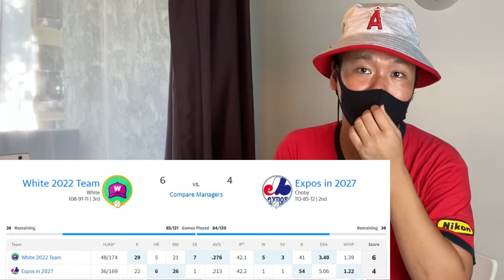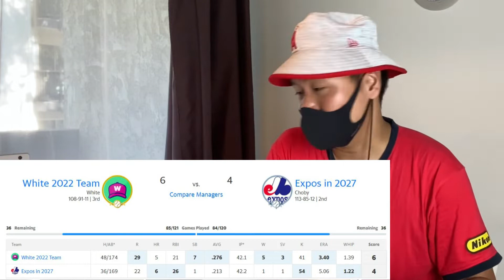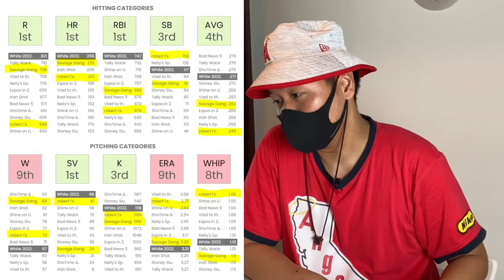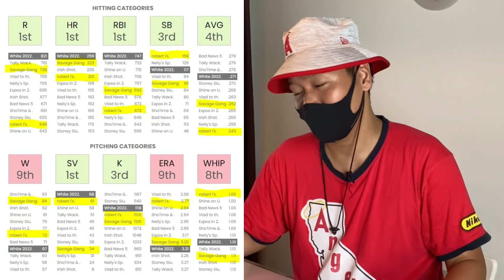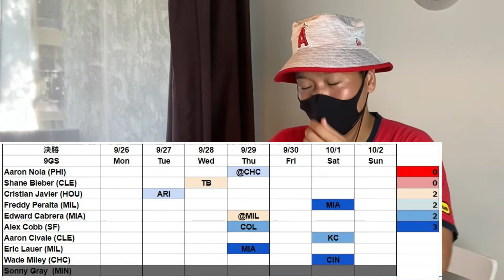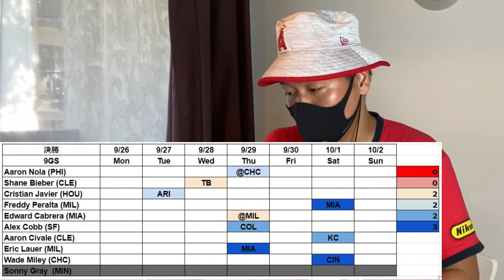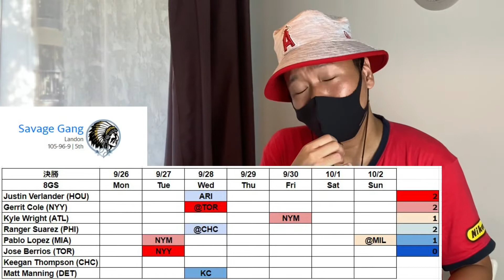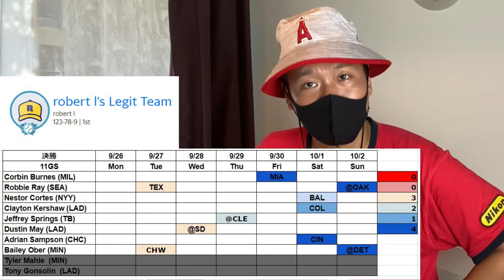【ファンタジー決勝直前】優勝に欠かせない戦略を徹底解説！MLB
Saber Metrics解説
Barrel%：完璧な打球速度、角度でボールを飛ばした割合
AVG：平均打球速度
Sweet Spot％：バットの芯に当てた割合
wOBA：得点貢献度
= (0.690×uBB + 0.722×HBP + 0.888×1B + 1.271×2B + 1.616×3B +　2.101×HR) / (AB + BB – IBB + SF + HBP)
xwOBA：wOBAに加え打球速度や角度を考慮して算出した期待得点貢献度。
xwOBAcon：xwOBAから四死球などの要素を取り除いた、バットにボールを当てた時のみを考慮した期待得点貢献度。
xERA：各投手成績を数値し算出した期待ERA
=((.575 * H/9 ) + (.94 * HR/9 ) + (.28 * BB/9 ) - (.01 * K/9 ) - Normalizing Factor).
FIP：HR、BB、K、IPを基にした守備から独立した投球内容
=(13*HR + 3*BB - 2*K)/IP + Constans
BABIP：本塁打を除くグラウンド内に飛んだ打球が安打になった割合
=(H - HR)/(AB - HR - K + SF)

↓【Judge シーズン最多本塁打へ】2022年MLB Week17 BiweeklyバッターランキングTOP50(OPSベース) 7/28-8/10  ↓

↓【大谷104年ぶりの快挙！！】2022年MLB Week17  Biweekly先発投手ランキングTOP50(K%ベース)  7/28-8/10↓